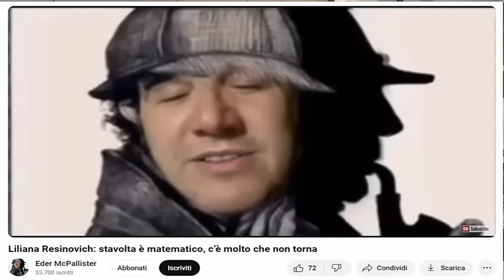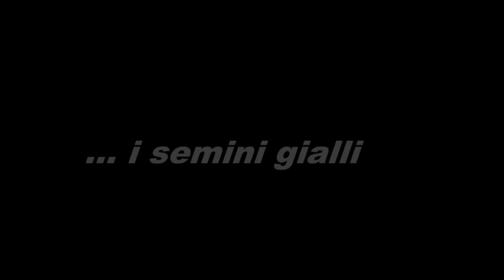Liliana Resinovich: ultime novità Gennaio 2024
Nella descrizione trovate i link a tutte le trasmissioni di cui si parla in questo video

Vero luogo del ritrovamento:
Trasmissione "Ore 14" puntata del 21/6/2023"  da 6:35 ma anche in altri punti

Drammatizzazione con attore al posto di Claudio Sterpin (la mano tumefatta):
Trasmissione "La vita in diretta 11/1/2022"  da 6:36

Immagini nuove telecamera, Gabriella:
Trasmissione "Storie Italiane 5/1/2024" da 10:32